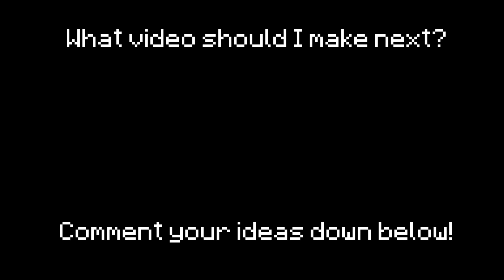All Your Minecraft Questions In 1 Video